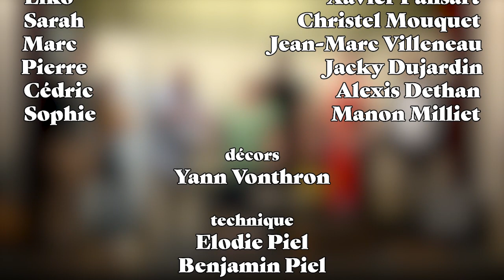Liko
Pièce de théâtre par la troupe Voyelle et Consonnes à Caen, écrite par Emmanuelle et Yaël Rault-Vonthron.

Avec:

Liko - Xavier Pansart
Sarah - Christel Mouquet
Marc - Jean-Marc Villeneau

Pierre - Jacky Dujardin

Cédric - Alexis Dethan
Sophie - Manon Milliet

Vidéo - Emmanuelle Rault-Vonthron
Décors - Yann Vonthron
Technique - Élodie Piel et Benjamin Piel

Pièce jouée Place Jean Nohain à Epron